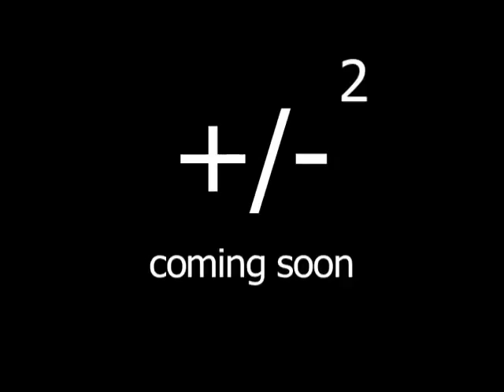BURRO Y JIMMY +/- 2 PROMO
promo de marco rivera a.k.a burro y jimmy polanco del proximo mejor video de la historia del mundo